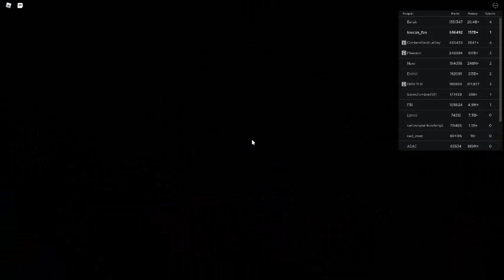Russia Car Crash Compilation 4165